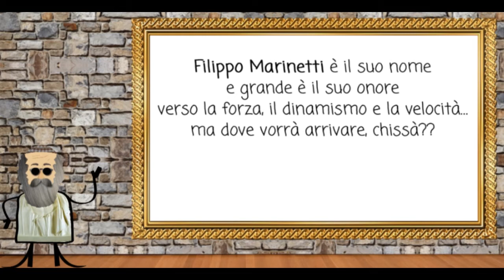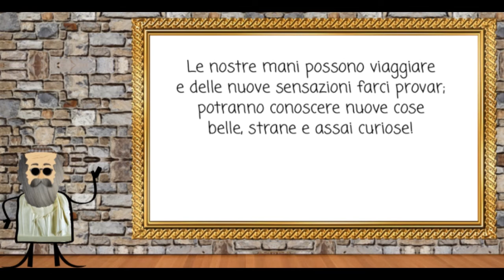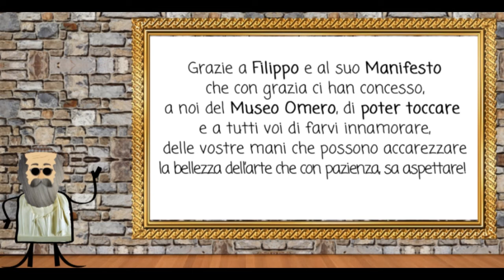LA LIBRERIA DEI PICCOLI Il Manifesto in filastrocca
Il simpatico Omero presenta ai bambini la rubrica:
LA LIBRERIA DEI PICCOLI curata dal Dipartimento Educazione del Museo Omero
Che cos’è?
Uno spazio virtuale per i più piccoli (ma non solo!) dove la lettura di una poesia, una filastrocca, un brano vi terrà compagnia per qualche minuto.
Terzo appuntamento di mercoledì 22 aprile: Il Manifesto...in filastrocca
Protagonisti sono il futurismo, Filippo Tommaso Marinetti e il suo Tattilismo